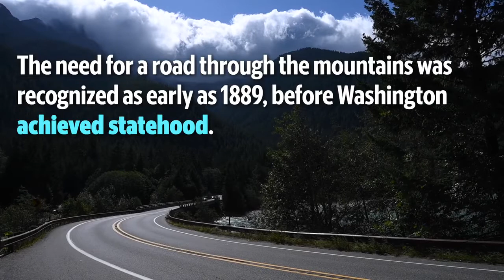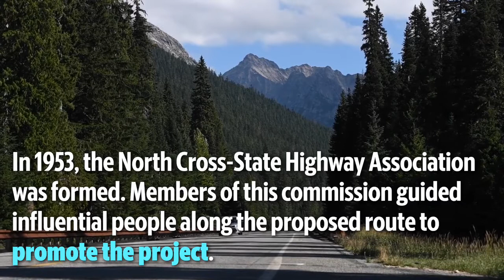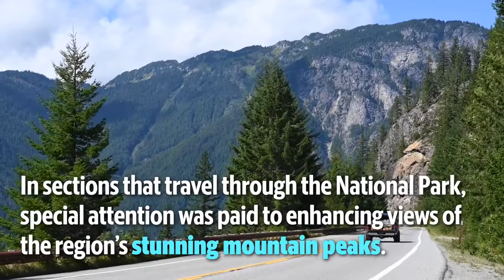North Cascades Highway Offers Miles Of Stunning Scenery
State Route 20, the North Cascades Highway, stretches across northern Washington from Skagit County, through Whatcom County and on to Okanogan County. The final section of road known for stunning views opened on Sept. 2, 1972.